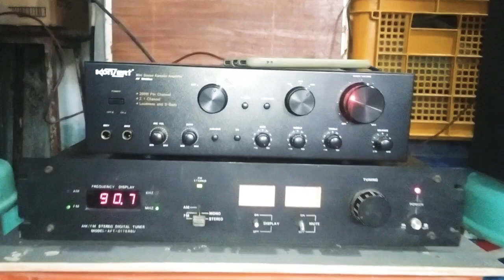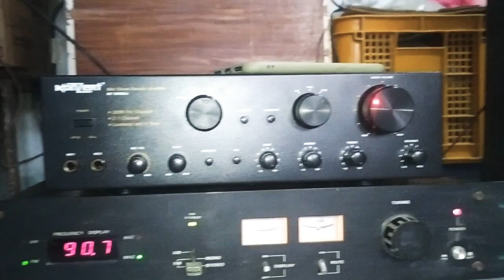SOUND TEST| Konzer AV-502 Mini| 2020| Papa Boy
Sound Testing of our new Konzert AV 502 amplifier

Paired with Sony MHC 881 speaker and we use an old tuner from 80s and luckily it still working!